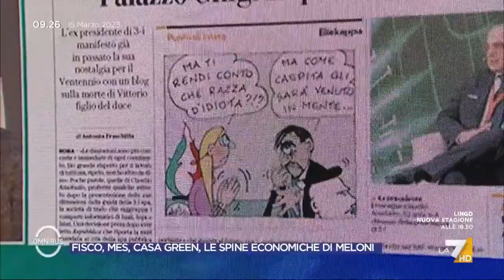Manager copia Mussolini, Lucaselli: "Fatto idiota"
Ylenja Lucaselli (FdI) sul caso del manager pubblico Anastasio che ha copiato in una mail un discorso di Mussolini